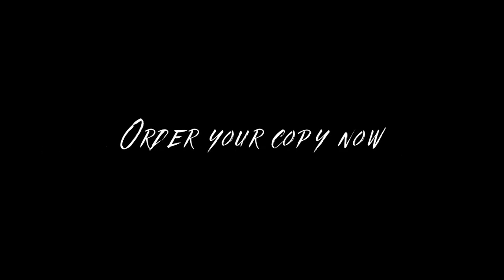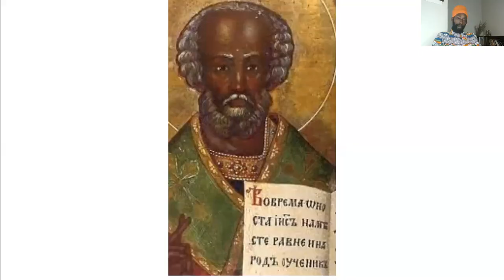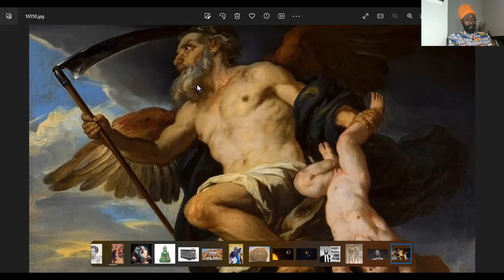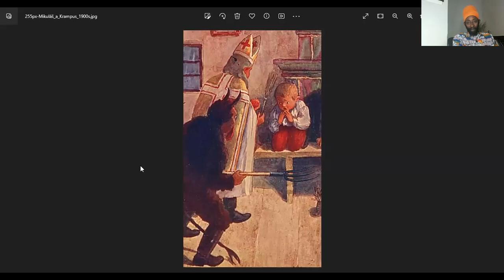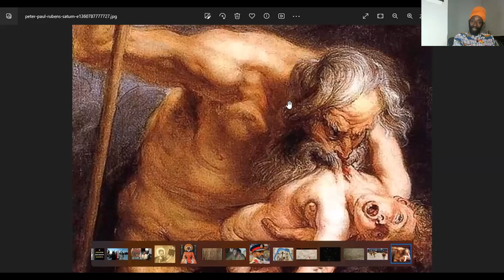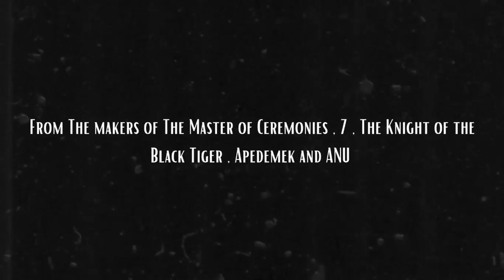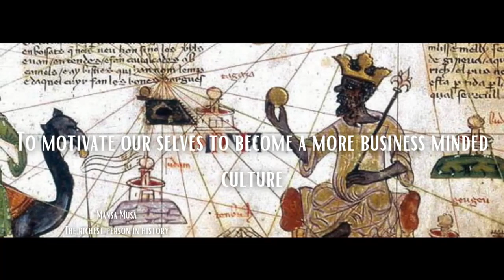Santa Claus is Cronos the baby eater who moves with Krampus the devil.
9 Days & Nights I Nov. 6-15, 2023 I Ancient Archeoastronomy Course I Antigua, West Indies